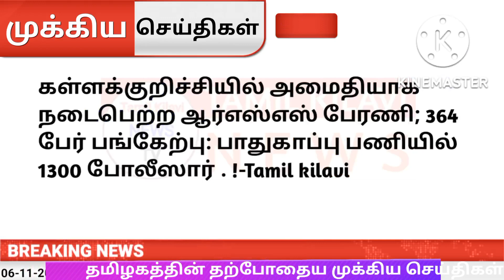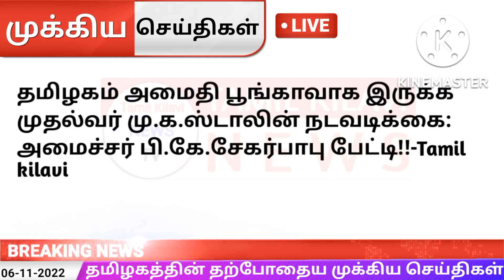இரவு 9 மணி முக்கிய செய்திகள் | 06-11-2022 | Today Night Headlines | Tamilnadu Latest News